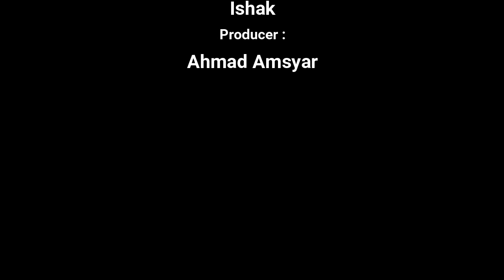LELAH HATI INI II ECHIE MAW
Terbaru dari "TX MUSIC"  "Video Official LELAH HATI INI" Versi Dangdut Ala TX MUSIC ASIA
Salam Music Indonesia!!!

Publisher : PT MEDIA XPOSE INDONESIA

AKTIFKAN SEGERA NSP Telkomsel Sekarang Juga !!!
Ketik ECYAF kirim SMS ke 1212 ( Intro )
Ketik ECYAK kirim SMS ke 1212 ( Reff1 )
Ketik ECYAP kirim SMS ke 1212 ( Reff2 )

Facebook : Echy Maw ( Echie Maw )